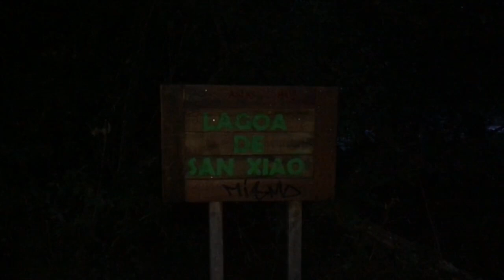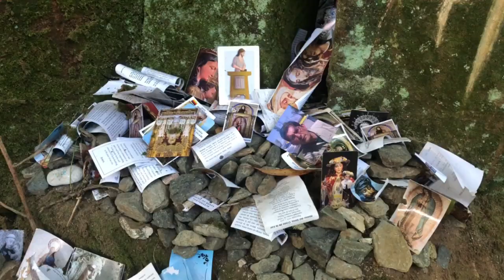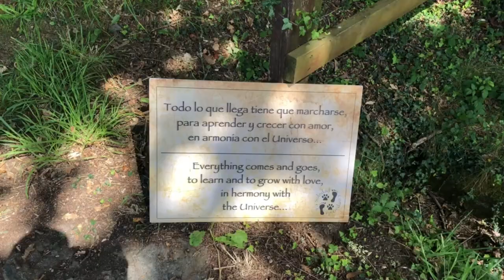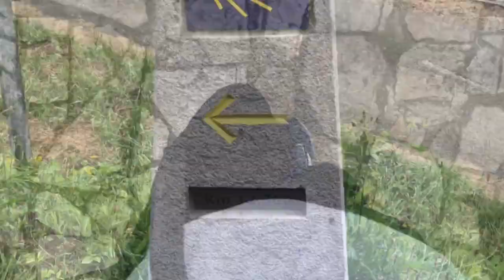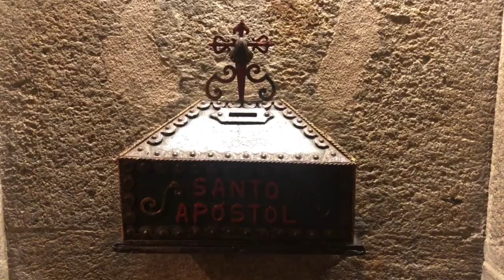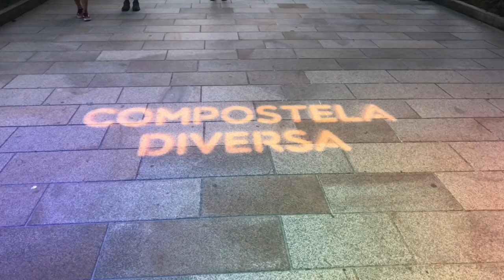Il mio Cammino di Santiago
Il mio Cammino fatto dal 26 luglio 2021 al 30 luglio 2021, percorso francese partendo da Sarria.
Esperienza bellissima dove ho conosciuto persone altrettanto belle.
Grazie a chi ha vissuto questo Cammino con me